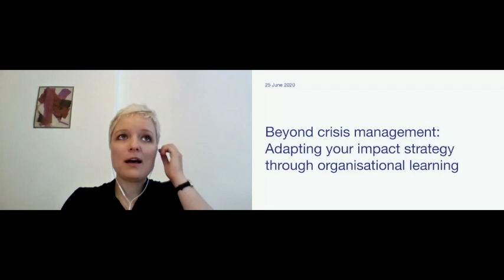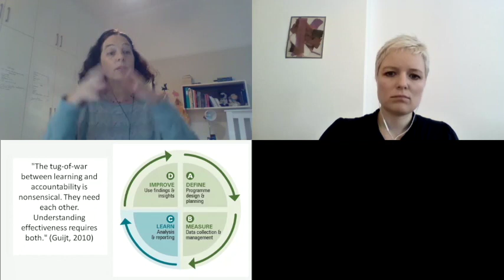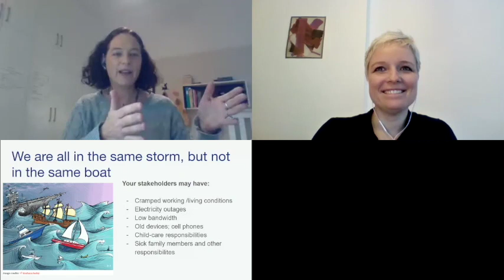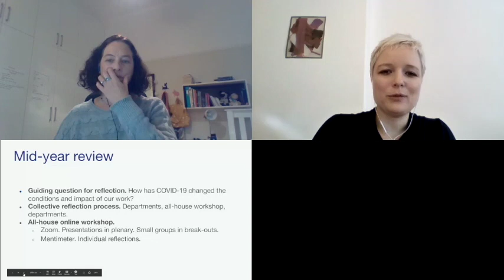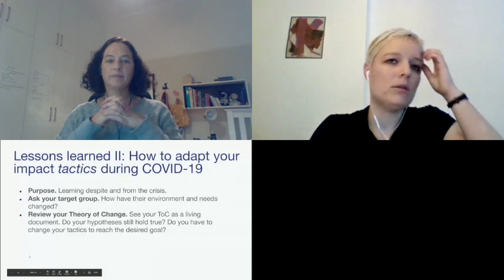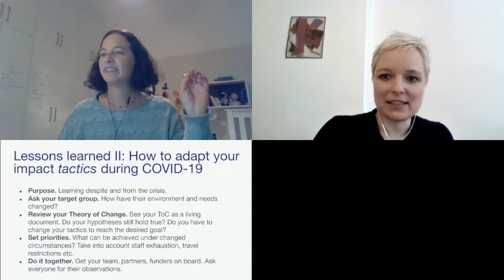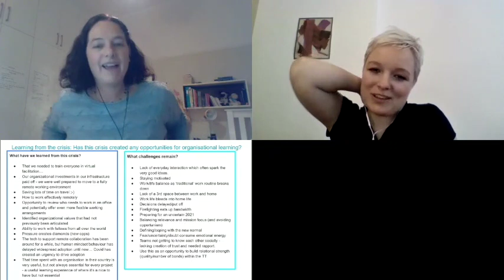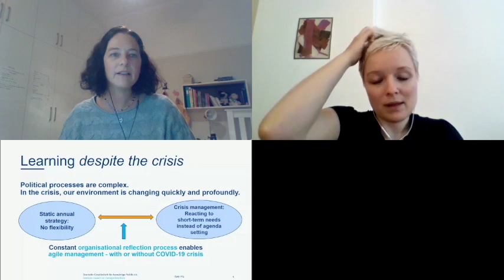Beyond crisis management- adapting your impact strategy through organisational learning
In this session we discussed how to monitor progress on and changes to our impact strategies in this special time, how we can use the crisis as a moment for organisational learning and adaptive management to become more resilient in the future – and how to do all this remotely. The session was convened by Dena Lomosfky (Southern Hemisphere) and Claire Luzia Leifert (German Council on Foreign Relations – DGAP), who invited participants to join a new community of practice on Monitoring, Evaluation and Learning (MEL) for think tanks.

Due to the 2019 COVID-19 pandemic, we had to postpone the face-to-face OTT Conference 2020 in Berlin, but we did not want to miss the opportunity to connect with our colleagues and friends from around the world. While we will not be replacing our yearly face-to-face event, we feel that incorporating digital spaces to meet will allow us to meet more often and be joined by those who cannot travel every year.

The OTT Conference 2020: the second online event, took place in June 2020.

The online event tried to replicate the spaces of exchange in our face-to-face conferences. There were four kind of spaces for participants to attend:

 • Keynotes
 • Parallel sessions
 • Networking spaces
 • Exhibition booths